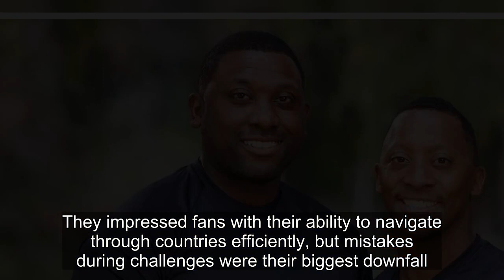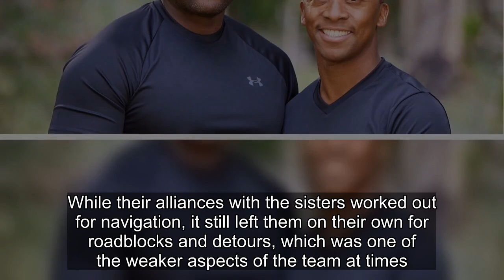How Marcus & Michael Craig Worked Together On The Amazing Race